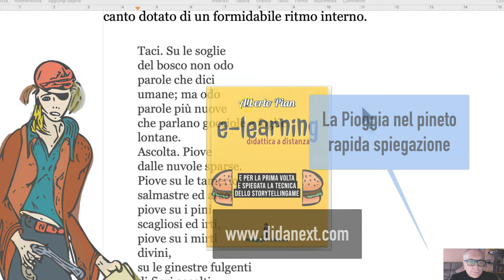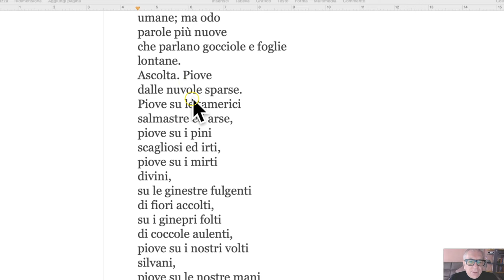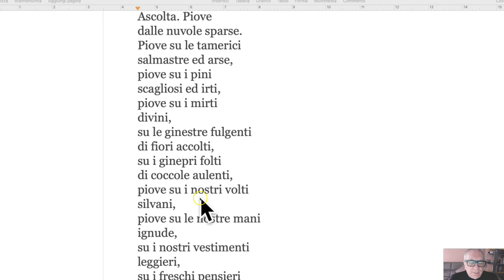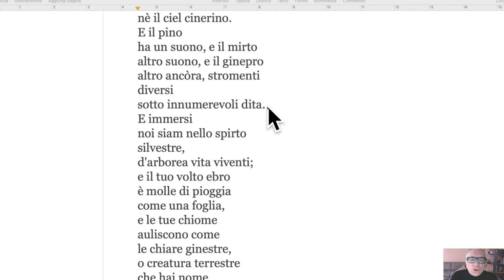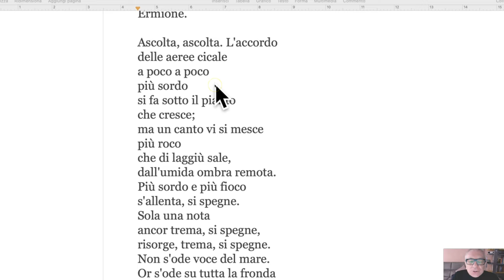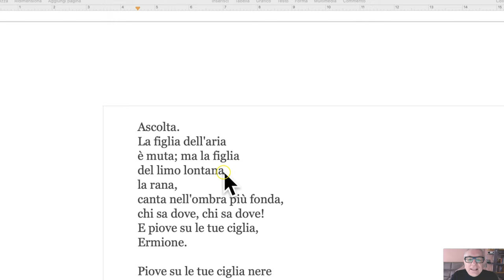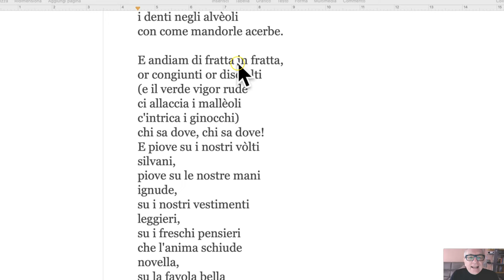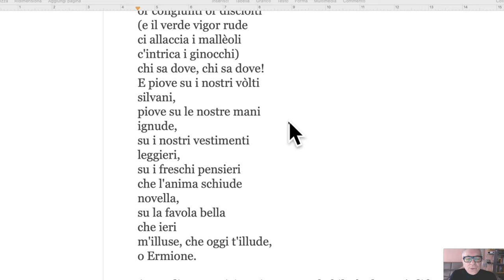La pioggia nel pineto, Gabriele D'Annunzio. Instant Lesson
Interpretazione breve e rapida della poesia di D'Annunzio. Instant lesson. www-e-learning-dad-com leggi il blog, scarica il Magazine, ottieni altri contenuti.